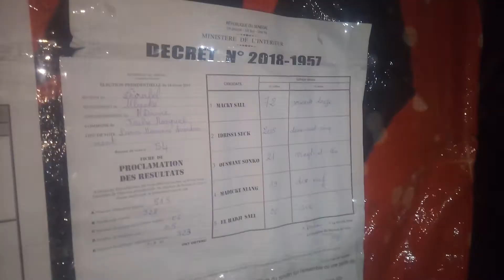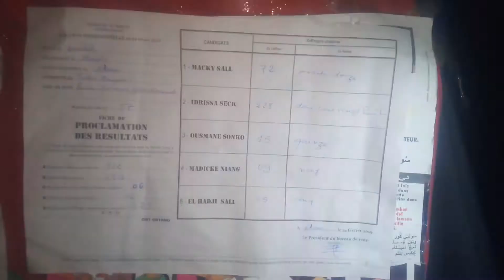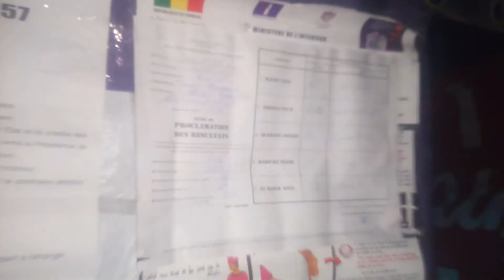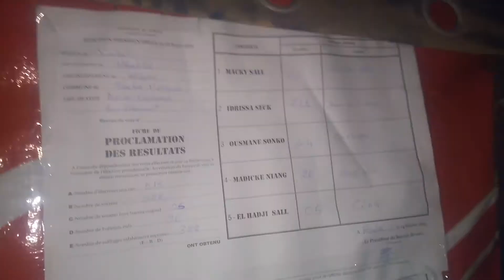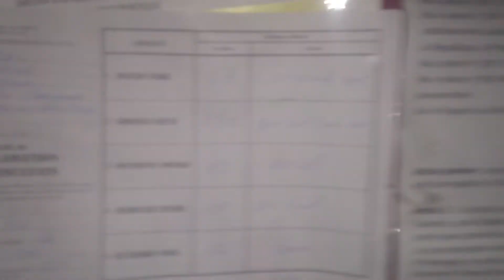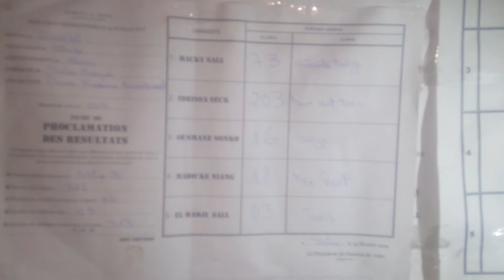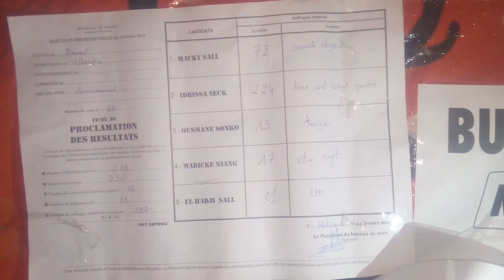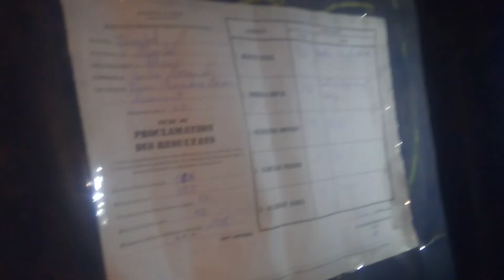Résultats provisoires : Idrissa Seck domine Touba , il a obtenu 1476 voix. Il est suivi de Macky